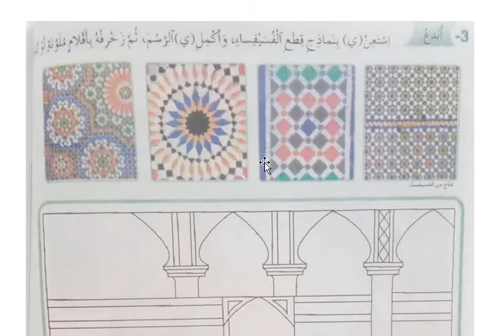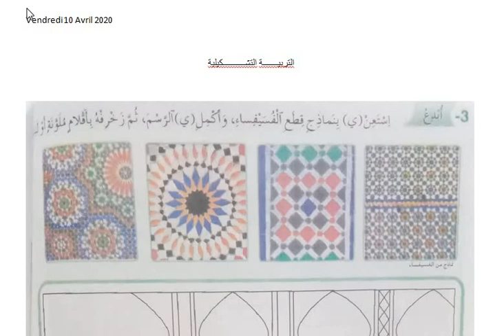القسم الرابع ت.فنية 10/4